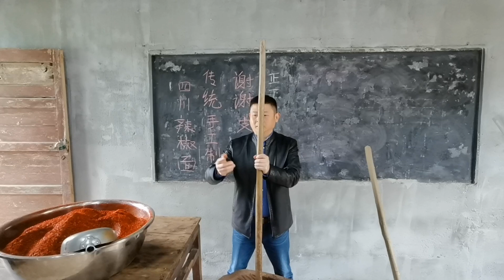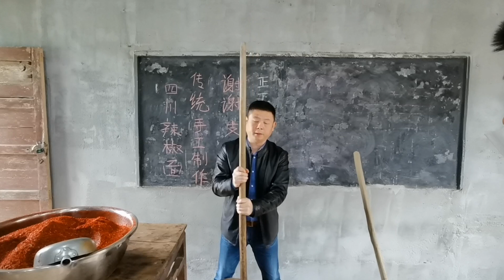四川红油核心技术传统辣椒面制作工艺，火哥江油探访老幺家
四川红油核心技术传统辣椒面制作工艺，火哥江油探访老幺家#火哥的菜
【火筵家常】
喜欢我们的频道，别忘了点赞，评论，分享。下期想看火哥做什么菜，请在下方留言。